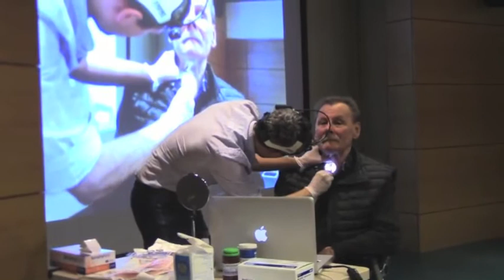La voix sans larynx. Séquence 49 Principe du remplacement de l'implant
Cette séquence comprend deux parties. La première partie vous montre dans les grandes lignes comment le chirurgien remplace l'implant. La deuxième partie est une courte vidéo réalisée par l'ADRMV en 2018 à la Fondation A. de Rothschild où l'on voit un chirurgien remplacer un implant phonatoire en direct.

LA VOIX SANS LARYNX
Manuel d’apprentissage des voix oro-et trachéo-oesophagiennes à l’usage des laryngectomisés porteurs et non porteurs d’implant phonatoire et de leurs rééducateurs.
Editions Solal 2008 ISBN 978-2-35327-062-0.
François Le HUCHE et André ALLALI

La plupart des 65 exercices proposés dans ce livre sont visibles sur You Tube. On trouvera de nombreuses séquences concernant entre autres, la protection de l’appareil respiratoire, la récupération de l’odorat, le fonctionnement de l’implant phonatoire… N’hésitez pas à les regarder autant de fois que nécessaire.